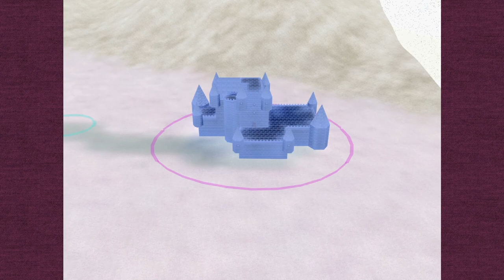Yu-Gi-Oh! The Falsebound Kingdom (Yugi Playthrough) Part 4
We have made our way onto the island but have to go through the Badlands to get a proper foothold on the main land. We also discover the power of items & how busted they are.

All this was streamed from Twitch so if you want watch live or look at other stuff by me, The links are below: